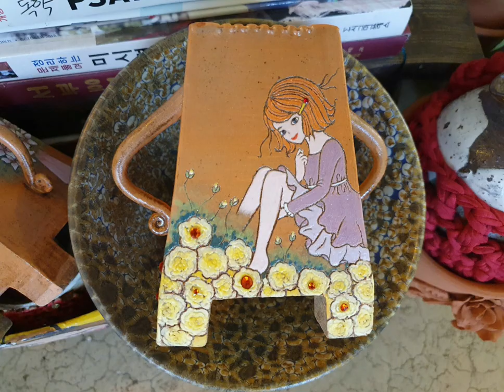다육이♡귀엽고 예쁜화분 구경하세요💓💓succulent plant, 多肉植物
샌프란시스코다육카페에 가서 귀엽고 예쁜화분 영상에 담아보았답니다~~즐감하세요💓💓